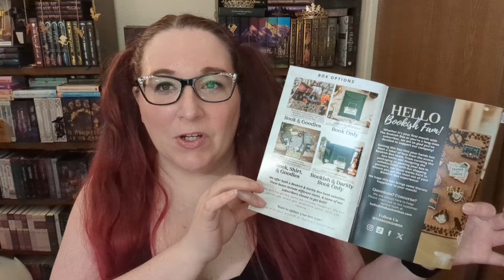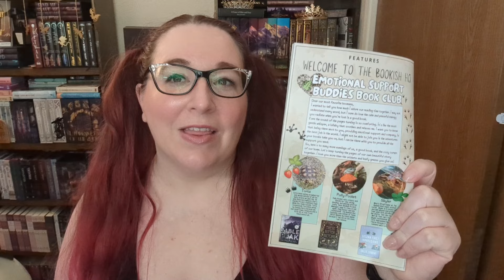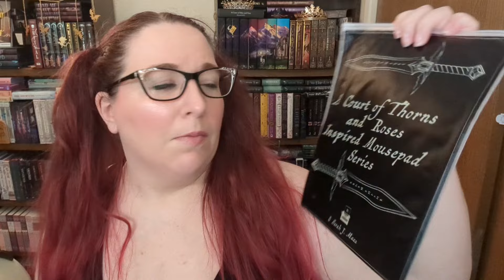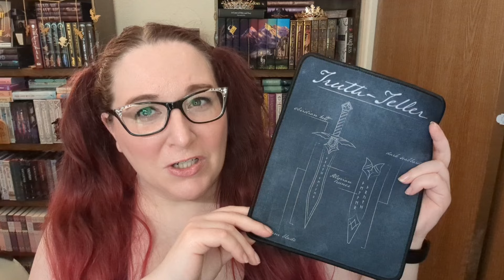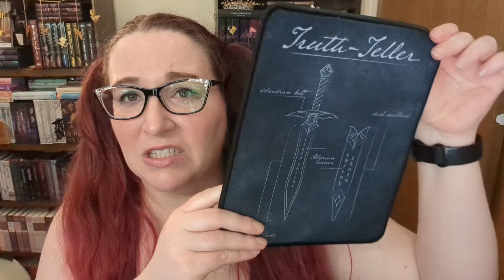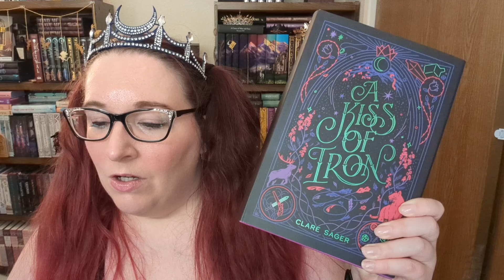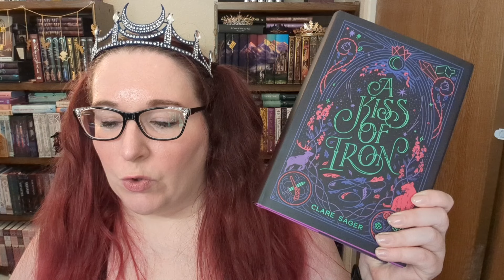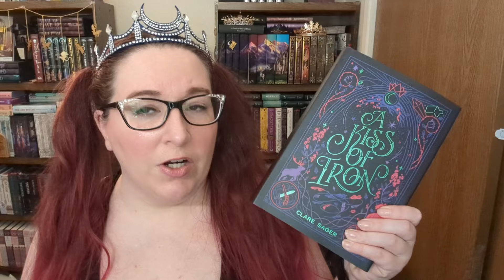The Darkly Box March 2024: Shadow Daddies 🕴️ The Darkly Bookish Box Unboxing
The Darkly Box: March 2024
Theme: Shadow Daddies